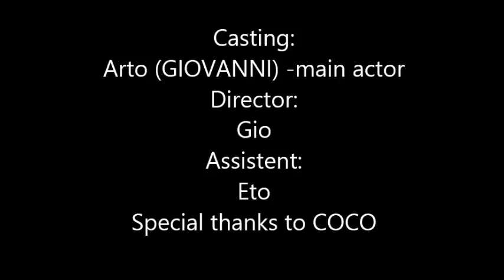Story of Arto